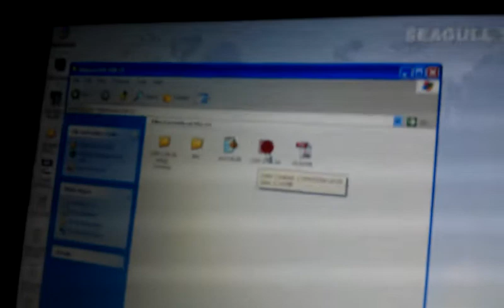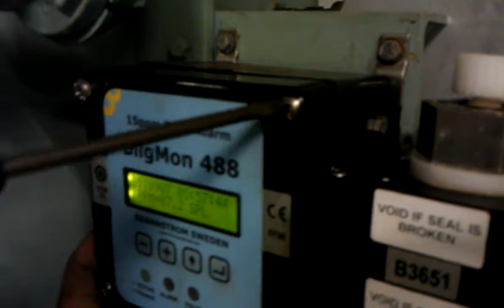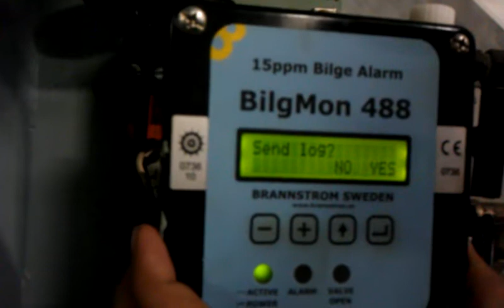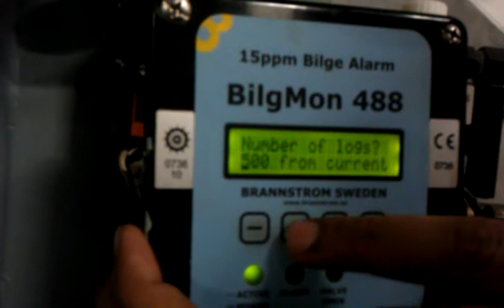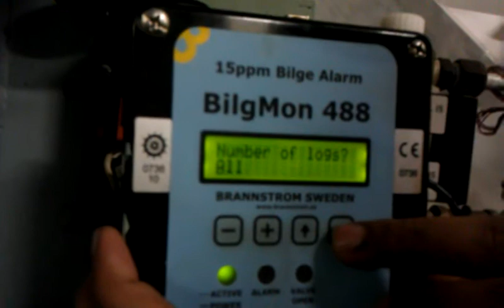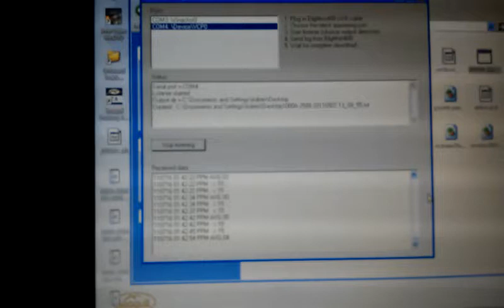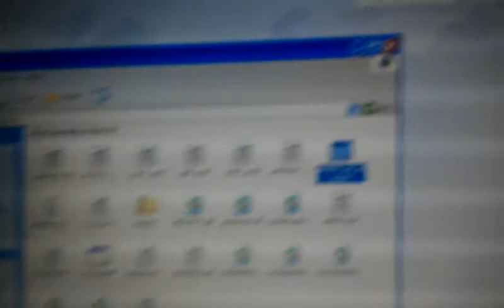Procedure for downloading LOG from Bilgmon 488